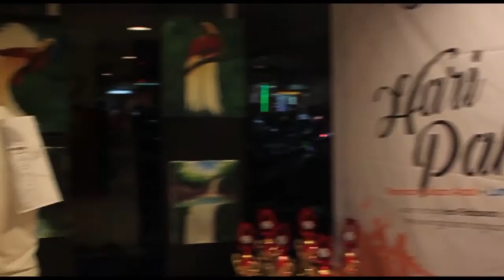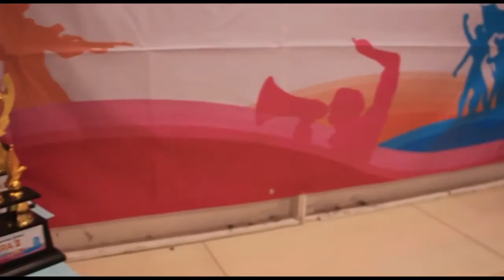Pameran Lukisan - Lomba - Workshop Hari Pahlawan Nov 2017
Pameran Lukisan - Lomba - Workshop
Dalam Rangka Hari Pahlawan Nov 2017.

@Mall Tangcity
Bersama:
Sanggar Lukis Happy.

Didukung Oleh:
UMN.
SocialDesignee.
Mall Tangcity.
TangCity Art.
Dewan Kesenian Banten.
Alexander Photo.
Majalah Sang Buah Hati.

Soundtrack:
Avicii - friend.